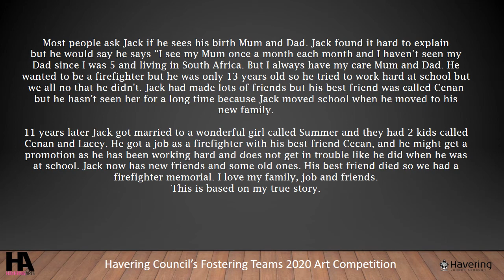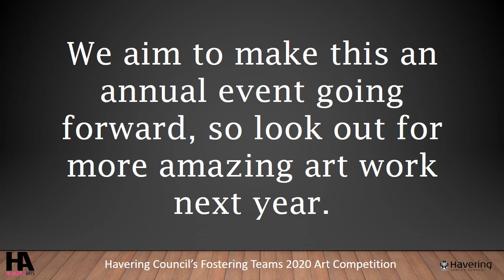Havering Council Fostering Teams 2020 Art Exhibition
London Borough of Havering

Havering Council’s Fostering Teams 2020 Art Competition

As part of National Children’s Art Week Havering Council's fostering team held their first art competition. ChildrensArtWeek is run by Engage, the National Association for Gallery Education and supported in 2020 by Arts Council England, Creative Scotland and Arts Council of Wales and The D’Oyly Carte Charitable Trust.

The competition was open to all children in care and all care leavers. The art came in many wonderful forms, including poetry, music and painting.

There were two categories; under 18’s and over 18’s.

“Art is a place for children to learn to trust their ideas, themselves and to explore what is possible”, quote by MaryAnn J Kohl.

If you believe you could support a child or young person develop their creative side, grow their self-esteem and support them to reach their goals in life have you ever thought about a career as a foster carer? In Havering we are always looking for Foster Carers from all walks of life to support children to be the best version of themselves. Give us a call today talk and we will be happy to share more information about fostering and answer any questions you may have on 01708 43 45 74.

Thank you to everyone who took part, we would now like to share the exhibition with you. This exhibition has been created through partnership working with Havering Council’s Fostering Team and Havering Council’s Arts Development Team.